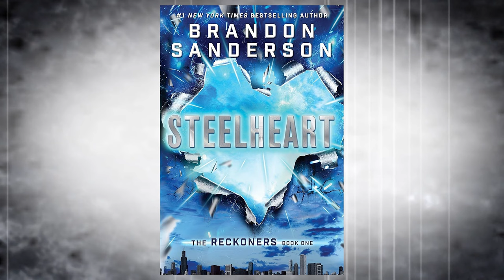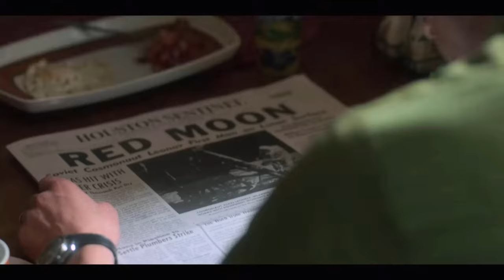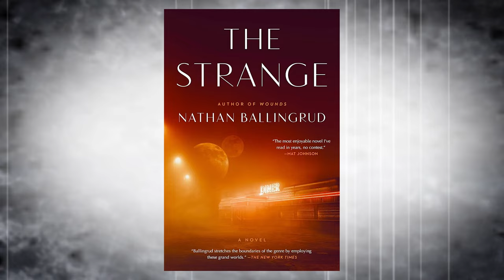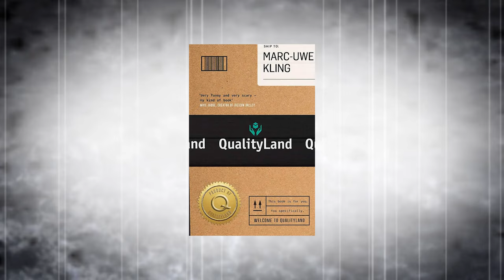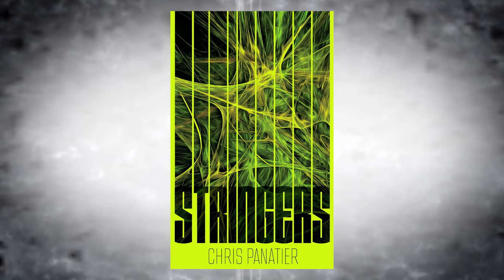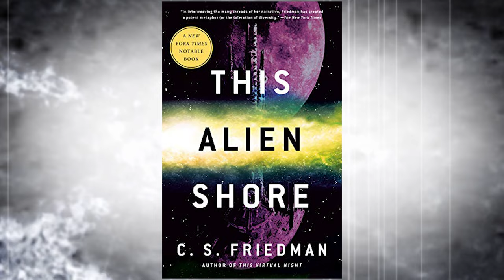If you liked this TV show....try these BOOKS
Book Recommendations based off which SciFi TV show you enjoy! Tell me what you think!!

►AMAZON WISHLIST
Chapters
00:00 - Intro
00:33 - AMAZON PRIME
00:42 - the Boys
01:06  - Book Recc
01:40 - the Expanse
02:14 - Book Recc
02:54 - APPLE TV
02:58 - For All Mankind
03:33 - Book Recc
04:07 - Severance
05:11 - Book Recc
05:41 - MAX (HBO)
05:47 - Westworld
06:41 - Book Recc
07:16 - Scavengers Reign
07:57 - Book Recc
08:25 - HULU
08:32 - the Orville
09:31 - Book Recc #1
10:17 - Book Recc #2
11:08 - Firefly
11:56 - Book Recc #1
12:18 - Book Recc #2
12:51 - Outro